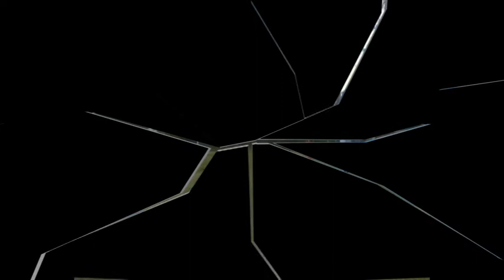Rezumat F.C Pleseni 3:1 F.C Baimaclia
Goluri Pleseni :
1-Marin Maxim (penalty)
2:Cernenchi Marin
3.Cernenchi Marin
Best goll - Cernenchi Marin. (al doilea gol)
Cerem scuze de al 3-lea gol pentru Pleseni nu s-a tinut inregistrarea,!